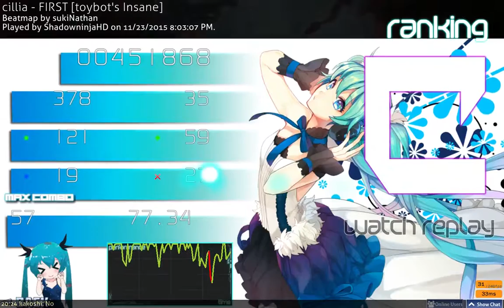[Osu!] Cilia - FIRST toybot's Insane | FINISHED 5-STAR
I FINALLY DID IT BOIIISSS